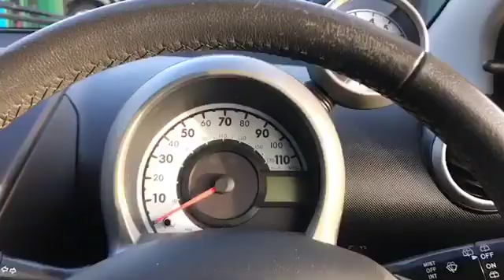BT14GXJ for sale with Brindley Nissan Cannock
For sale BT14GXJ from Brindley Nissan Cannock. Don't miss out on your next used car come down and test drive it today!